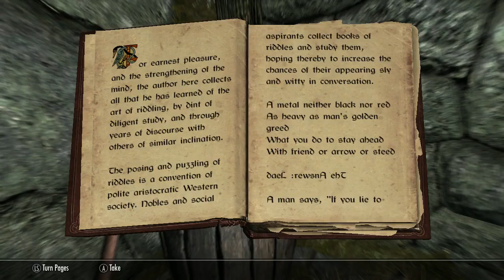[Old] Let's Play Random: Skyrim E12 [Old]